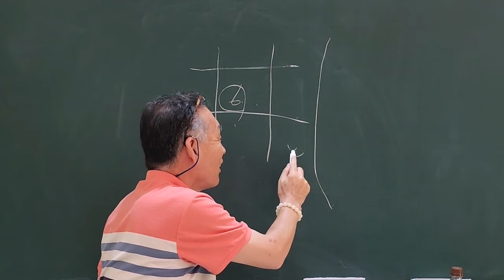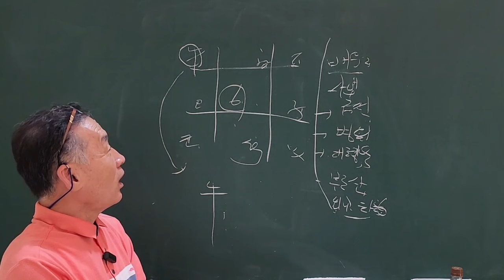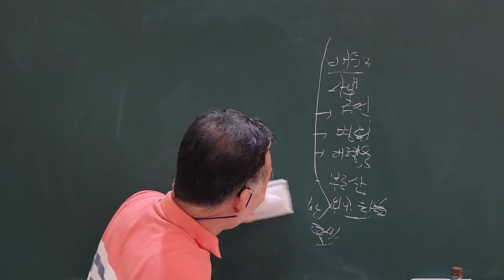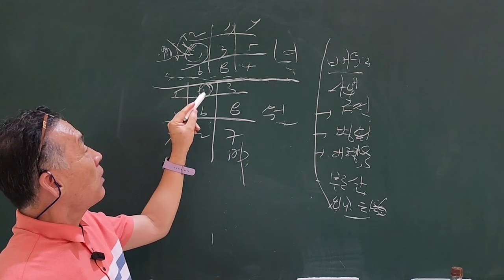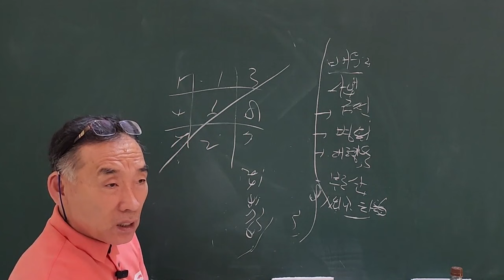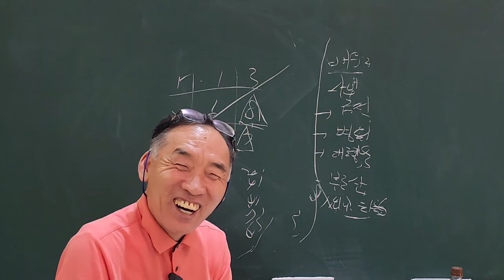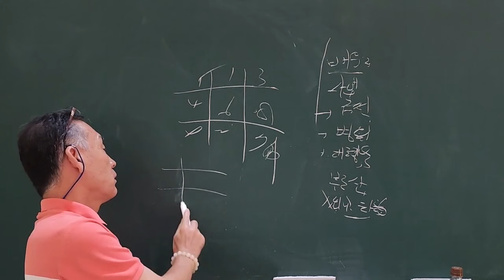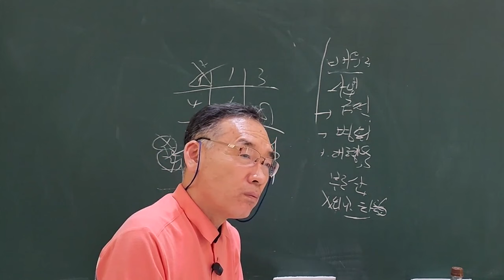10월달 甲戌月 이 달의 운세!